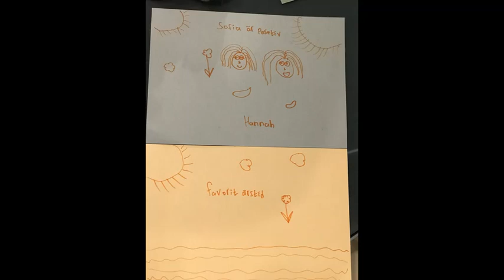V8 (2021)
Sammanfattning av V8 (2021).
Dialog DV, Örebro.